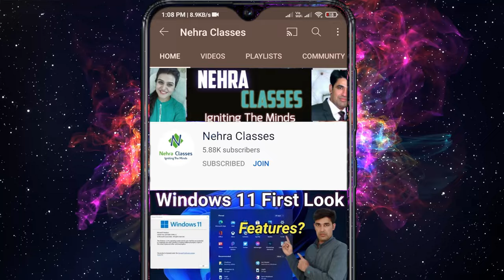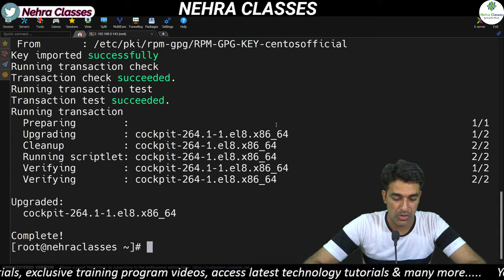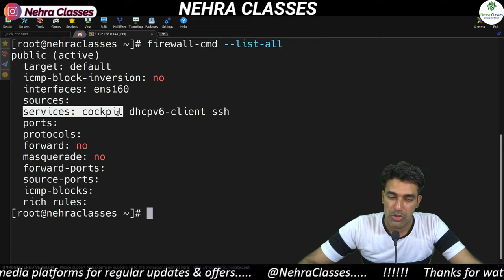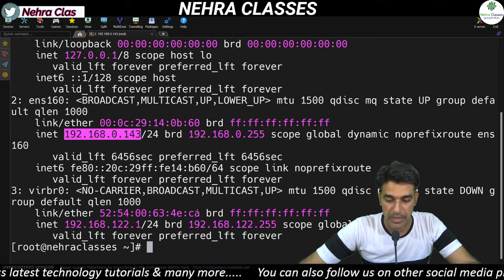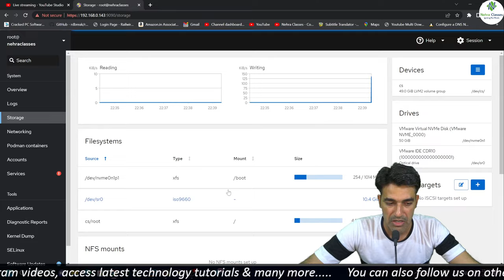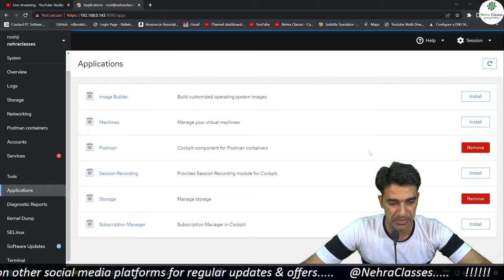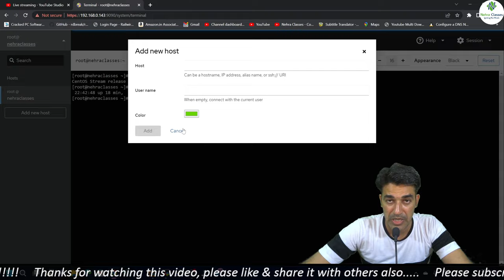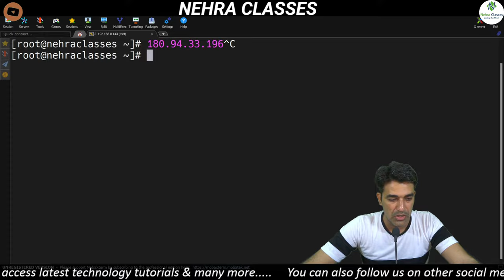Session-95 | RHEL 8 New Feature | Cockpit: Web Based Server Management Tool | Nehra Classes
🎬 Video Chapters: 👇
00:00 Channel Intro

My DSLR Camera
My Microphone
My iPhone
My Gaming Router
My FireStick
My Head-Phone
My Dream Laptop
My Dream TV
My Dream IPhone